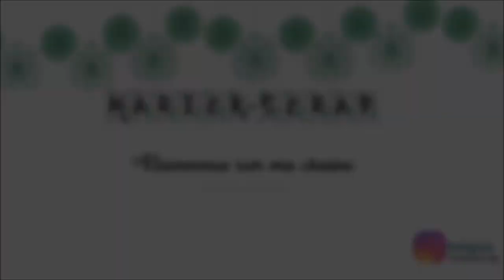J'AI UNE GRANDE ANNONCE A VOUS FAIRE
J'espères que cette vidéo te plaira, Si jamais tu as des questions ou autre n'hésite pas à me contacter par mail.

Mais aussi sur certains groupes.

ScrapBisou  de Marick